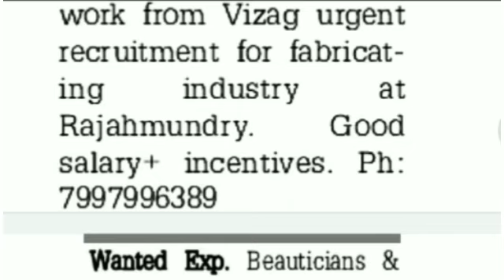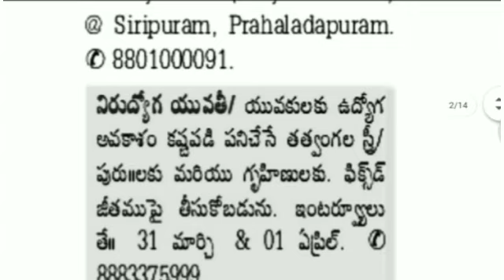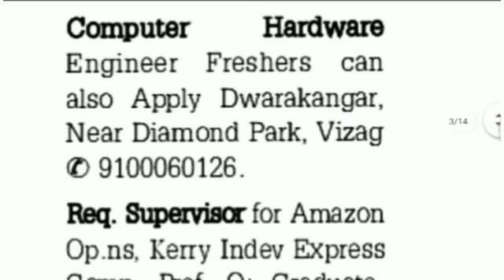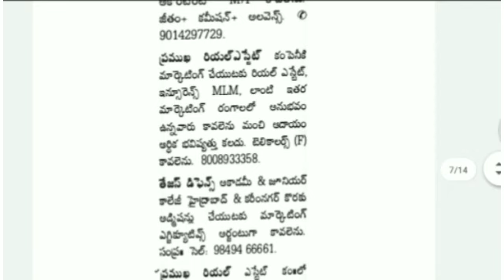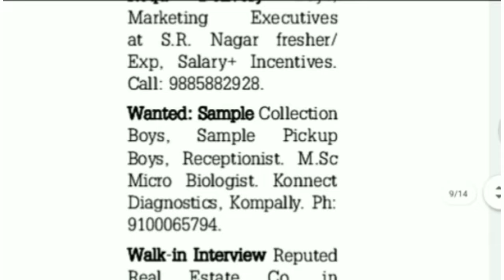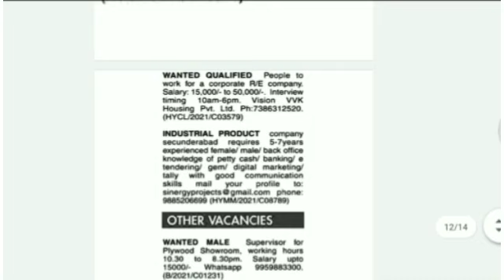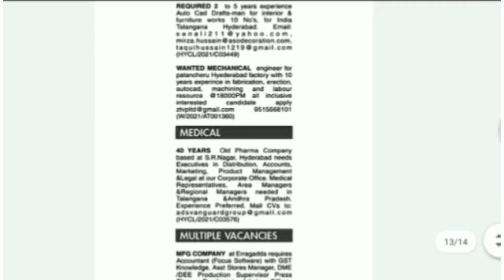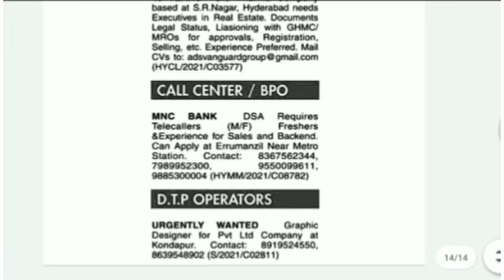Jobs in Hyderabad 2021||Latest Jobs Information|Private Jobs in Hyderabad|AP Jobs